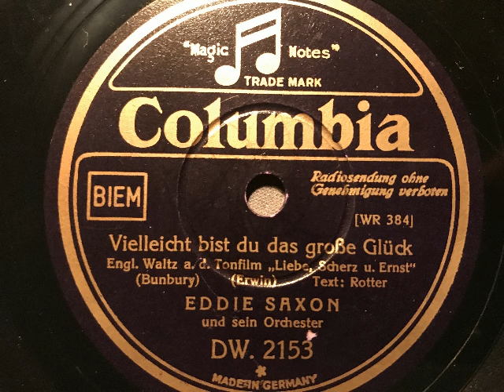Eddie Saxon Orchester, Five Songs, Vielleicht bist du das große Glück, engl.Waltz, Berlin, 1932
Eddie Saxon und sein Orchester, Refrain: Five Songs. Vielleicht bist du das große Glück, engl. Waltz von Ralph Erwin und Fritz Rotter aus dem Tonfilm: Liebe, Scherz und Ernst. 1932 auf Columbia veröffentlicht. Abbildung:  Charlotte Ander, die in diesem Film zu sehen war. Eine Schellackplatte aus dem Schallarchiv des Radiomuseum Hardthausen